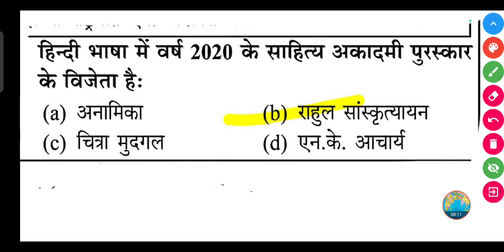हिन्दी भाषा में वर्ष 2020 के साहित्य अकादमी पुरस्कार के विजेता हैः